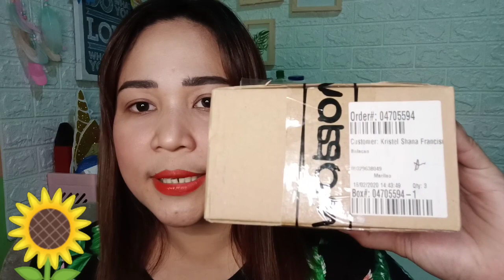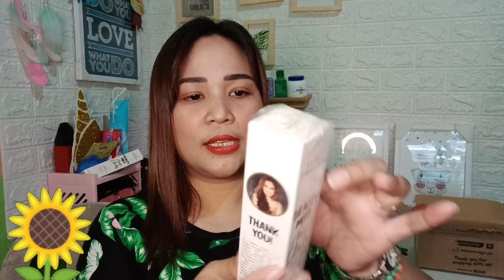WATSONS ONLINE HAUL 2020 | KrengFambam Vlogs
March 2, 2020 vlog

Hello guys !

New vlog again 😊😊😊
This is my first watsons online haul...
I hope you enjoy this vlog. And give this video a thumbs up 😊

Kristelshanahernan@gmail .com